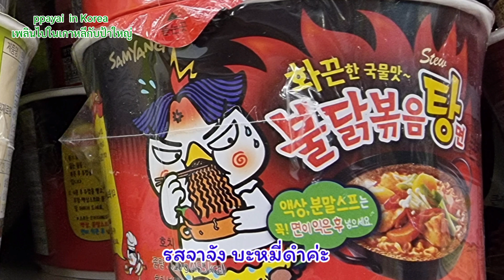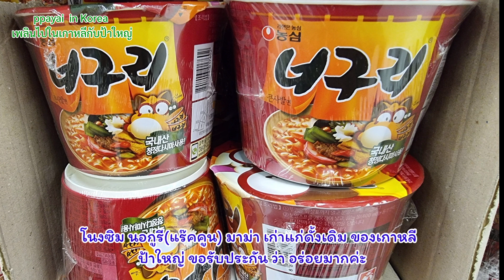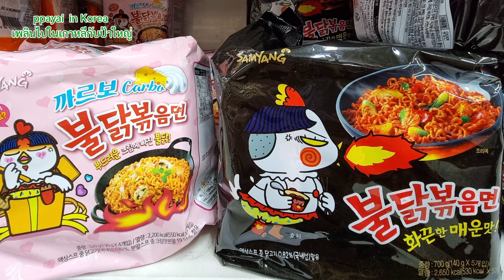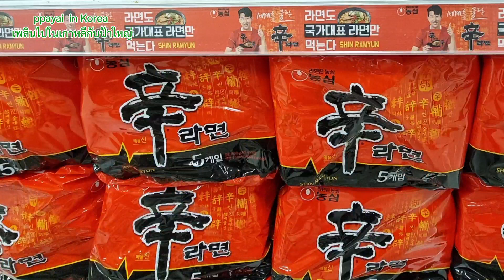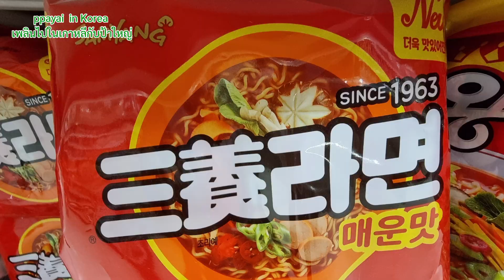เที่ยวเกาหลีอาหารเกาหลี/ มาม่าเกาหลี/บะหมี่กึ่งสำเร็จรูป/ราเมียนเกาหลี /พากินพาเที่ยวเกาหลี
สวัสดีค่ะ เพลินไปในเกาหลีกับป้าใหญ่
พามาเดินซูเปอร์ พาดู รู้จัก
และ เลือกซื้อมาม่า เกาหลีกันค่ะ